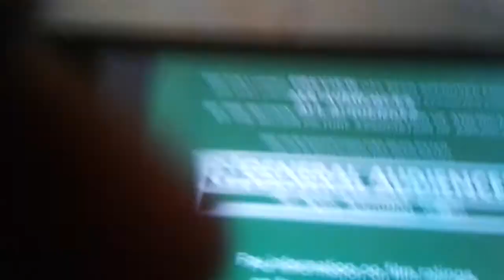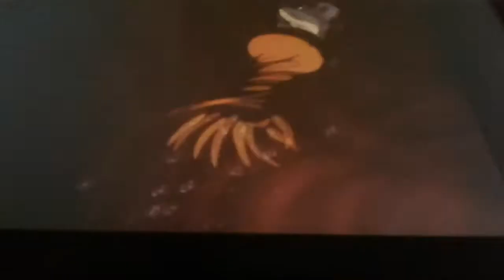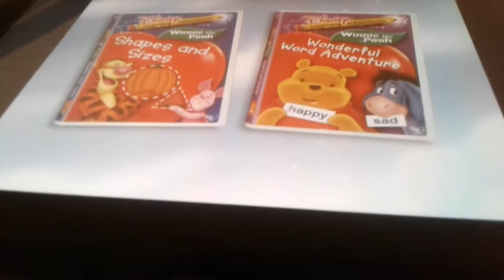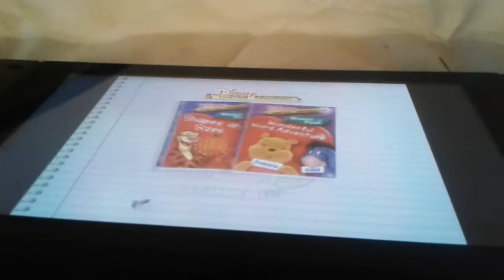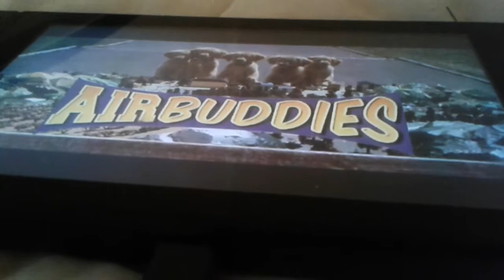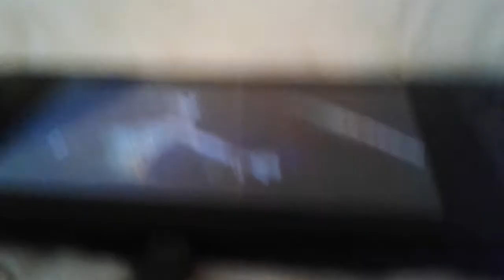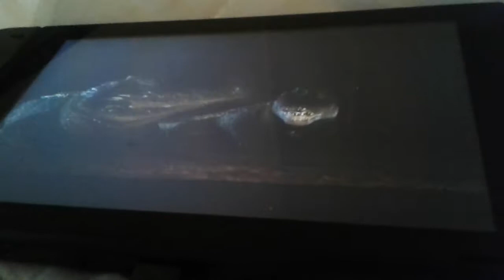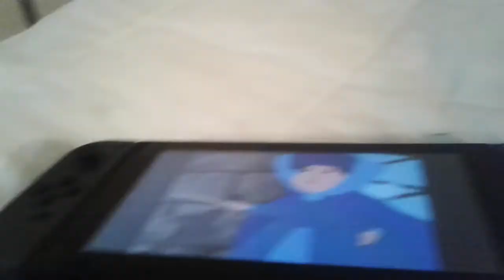Sneak Peeks from Dumbo: Big Top Edition 2006 DVD (Scartchpad)